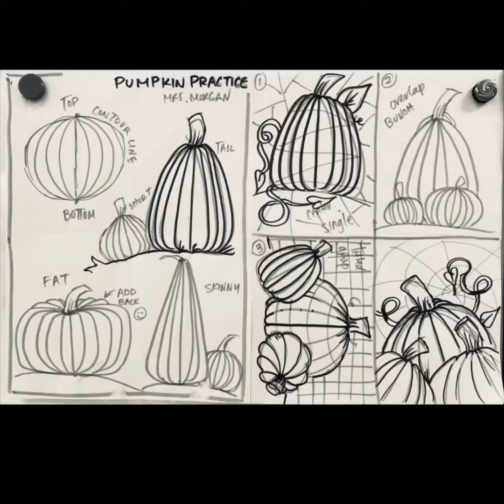Pumpkin Resist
This project is teaching how lone can be added to shape to create a form. This line is called contour line.